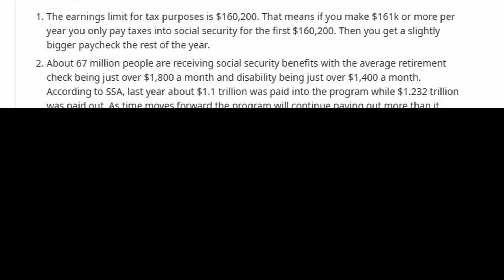Is Social Security running out of funding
It seems like Social Security could completely run out of money in as little as the next 10 years. Watch this video for more information!